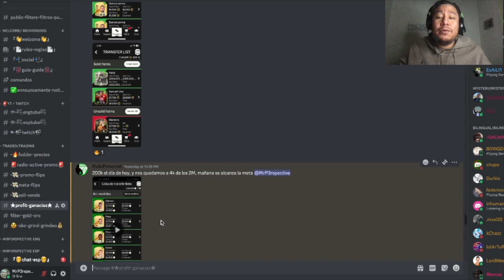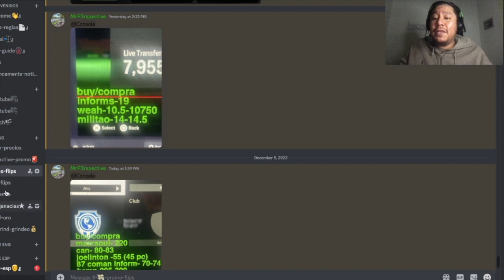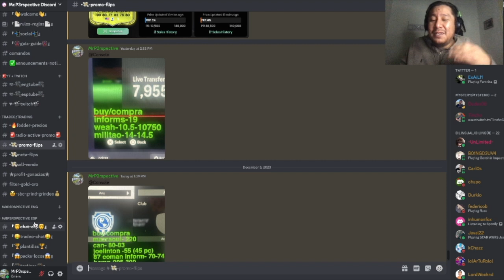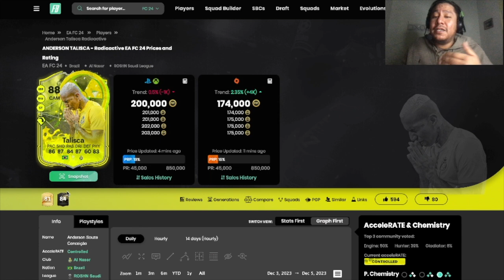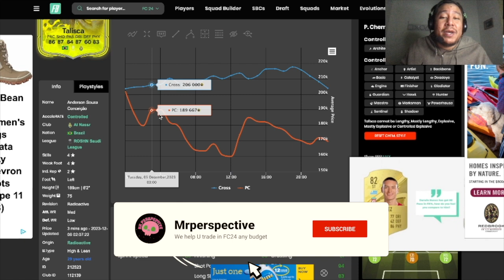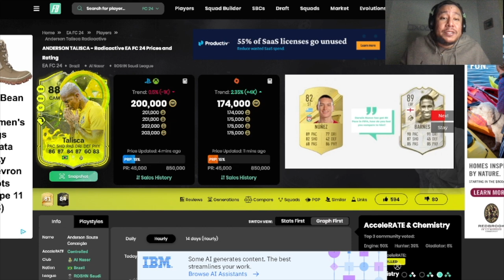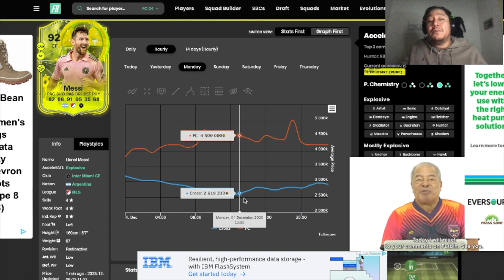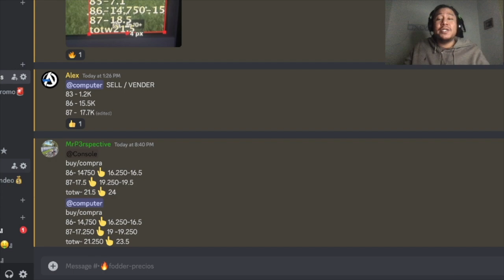EAFC24: HOW to Make EASY and FAST COINS 😱 *Free DISCORD*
FREE GAMER TIPS EA FC 24!! hey are you having hard time making coins. I would love to help u make coins in this game. telling you exactly what to do and when to do it. lets go! make these millions together!
PUTTING UP NEW CONTENT, enjoy MY FRIENDS
SOCIAL MEDIA!!! GRATIS!!➞➞➞
💲SERVER FOR TRADES: ❝FREE❞